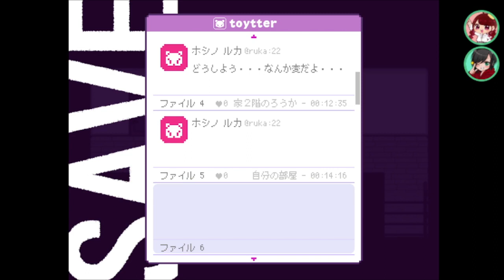【2人実況】ややぴよ誕生日記念！おもちゃの世界に飛び込むゾ[酢]1【トイボックスの夢の中で】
ややっこ。さんのチャンネルでも今日からコラボ実況シリーズ上がってます！！チェックしてね🐣↓

次→ 【2人実況】顔面と発言のギャップで世界一周出来ちゃうよ〜[酢]2【トイボックスの夢の中で】

本日11月25日はひなぴよ[酢]の誕生日！！！！
めでたい！！！そう思ったそこの君。
実はそれだけじゃないのです。

なんとあもあすコラボやマリパコラボでもご一緒したややっこ。さんの誕生日でもあるのです！まさかの同じ誕生日でびびった。
めでたい＆めでたい！！！！！

こんな偶然という名の必然の出会いが起こるなんて、、、誕生日コラボをするしかねぇ！
というわけで、今回のWお誕生日記念コラボに至ったわけです。

2人に対してのお祝いコメント年中受け付け中なのでぜひコメントお待ちしてます（？）
下の方に欲しい物リストもこっそり貼ってるのでよかったらぜひ…←

私の方では女の子が主人公のゲーム「トイボックスの夢の中で」を実況して、ややっこ。さんのチャンネルでは男の子か主人公のゲーム「トリカゴセヴンデイズ」を実況してます！
「トイボックスの夢の中で｣、とっっっても可愛いしオタクになれるしカットするとこらがないくらい沢山喋ってるし2人とも面白いんだけど、「トリカゴセヴンデイズ」はセリフを喋る方に重きを置いてるので、声優とシチュボ投稿者の2人芝居が聞きたい方はとてもオススメです。
どっちのゲームもやってて本当に楽しかった！！！

編集は頑張れません（ややっこ。さんごめん）
ゆっくりな更新ペースになるかもですが、最後までしっかり投稿していくのでお楽しみに！！！

ブラウザ版→DL版に切り替えた際にアイコンの表示場所を変更していたのを忘れていました！！！見づらかったらすみません😭
この動画を見て私のパソコンがポンコツだとか私のプレイが下手くそだとか思った人がいるかもしれないので言っておきます。
そうだよ！！！！！！！！！！！

追記:作者さんにTwitterにて紹介していただきました😭🙏🏻✨お誕生日まで祝って頂けて感動、、、！ありがとうございます！

追記
ヘビの命お待たせしてしまってすみません🙇‍♂️🙇‍♂️🙇‍♂️
現在作成中。。。